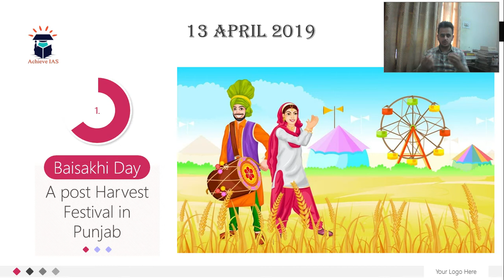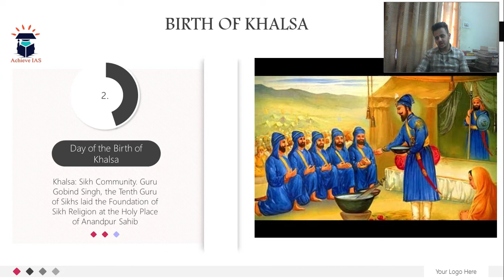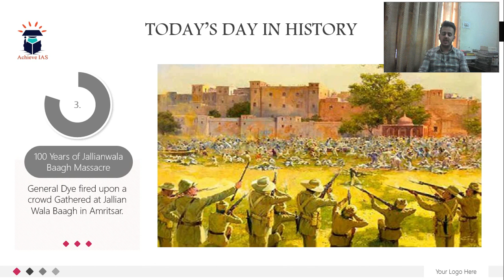Knowledge Wali Tea, Video 1, Target UPSC CSE Prelims cum Mains 2019, Achieve IAS